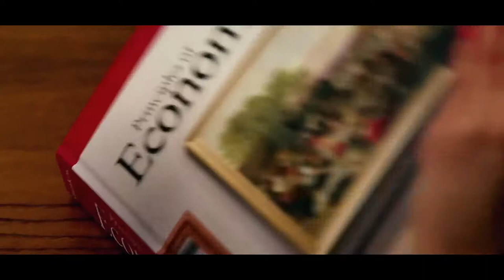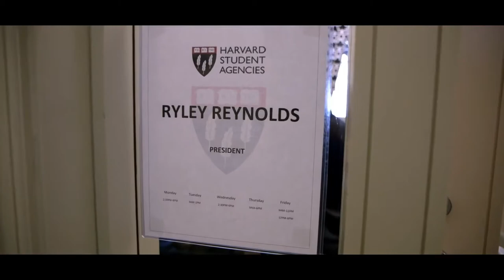Harvard Students launch an app on Surface